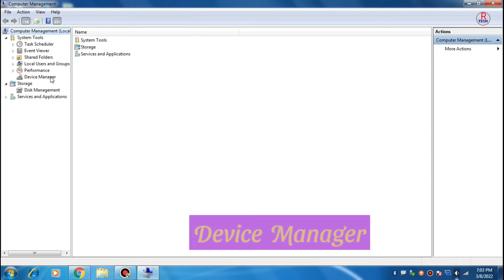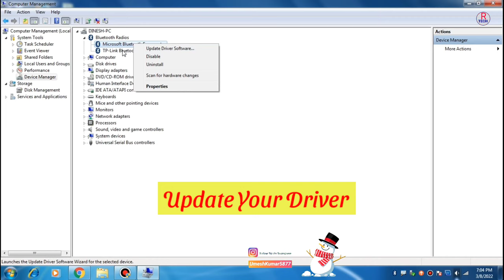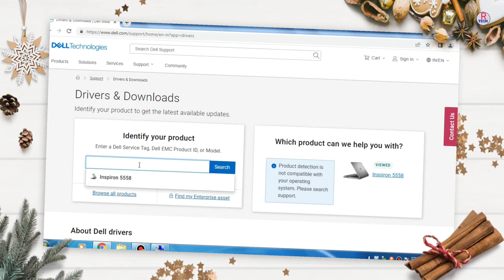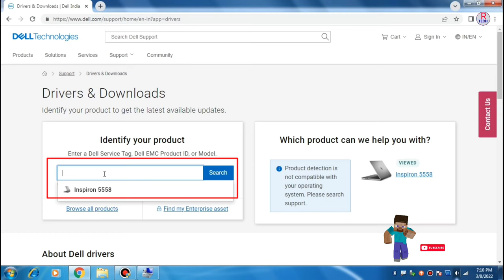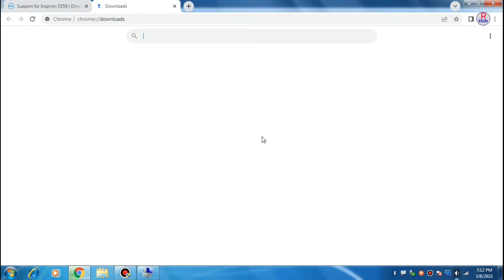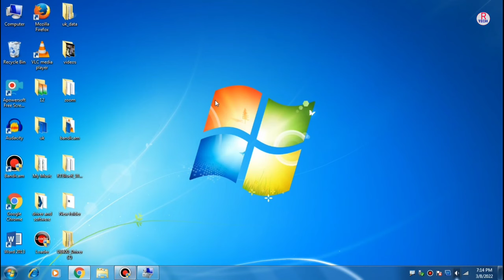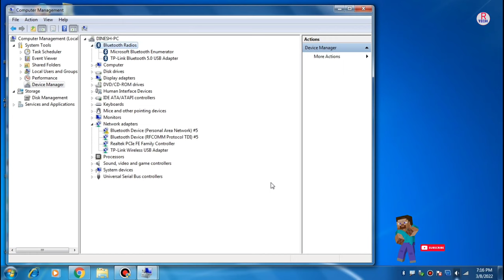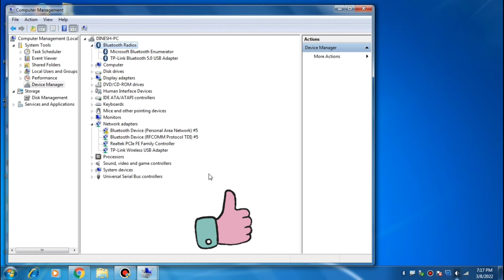Fix Bluetooth issue on Dell || Bluetooth not working on Dell | How to fix Bluetooth Error in Dell 🔥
Video Topic :- Fix Bluetooth issue on Dell ||  Bluetooth not working on Dell | How to fix Bluetooth Error in Dell 🔥🔥

Dosto Aaj ham baat karne Wale Hai ki Dell laptop me bluetooth ko kaise chalna hai. yadi aap apne laptop me Bluetooth ko chalana chahte Hai To aapko bluetooth driver ko install karna padega tabhi aap chala sakte hai. Yadi aapke laptop me bluetooth kaam nahi kar raha hai to aap Internet se bluetooth driver Ko download karke install Karke Bluetooth chala sakte hai. to mai is video me aapko batata hu ki aap Internet se Dell laptop ke liye bluetooth driver ko kaise download karenge or kaise install karenge to sikhane ke liye aap is video ko pura dekhe dhanyvad dosto.

1) How To Download & install Dell Bluetooth Driver
2) Dell Bluetooth Driver For windows 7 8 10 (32&64 Bit)
3) Bluetooth not working on Dell Laptop
4) Dell me bluetooth connect nahi ho raha hai
5) Dell laptop me bluetooth driver kaise download kare
6) Dell bluetooth connection problem
7) Dell bluetooth driver windows 7 (32-bit)
8) Dell bluetooth driver windows 7 (64-bit)
8) How to fix Bluetooth Error in Dell Laptop
9) Dell bluetooth driver windows 10 64 bit download